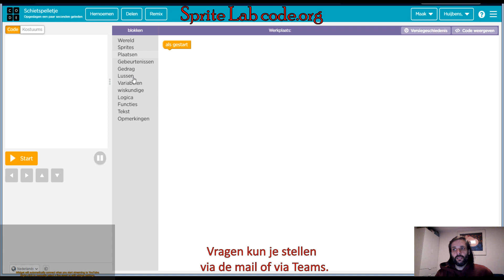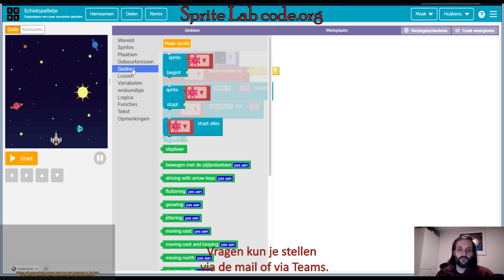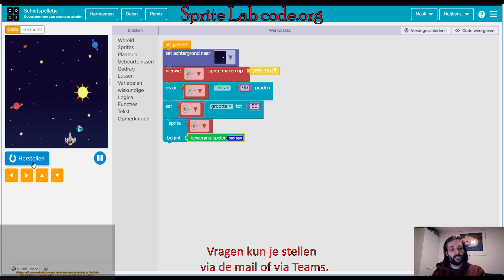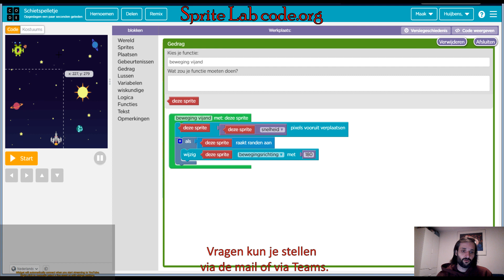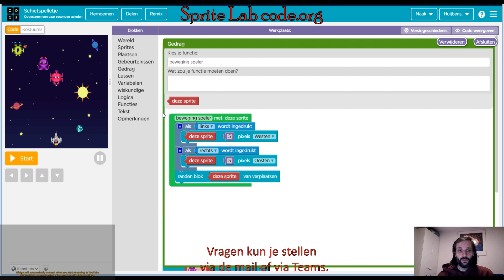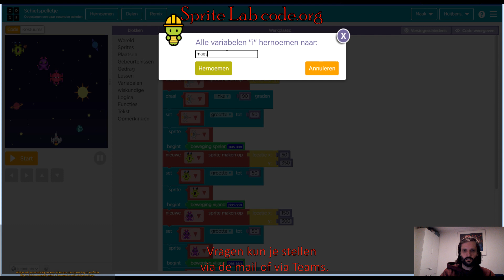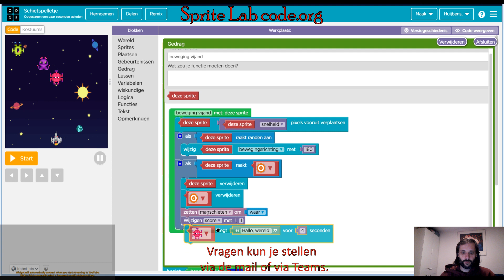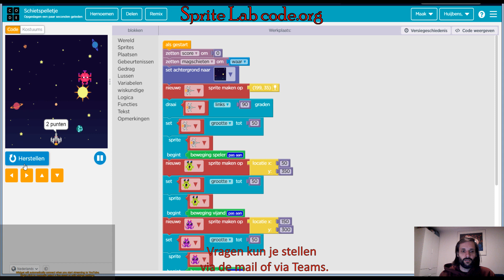Sprite Lab - Les 3 - Schietspelletje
In deze video kijken we naar het programmeren van gedrag in Sprite Lab op code.org.